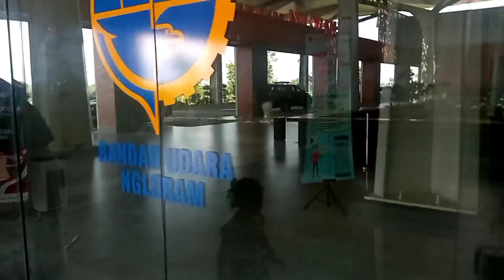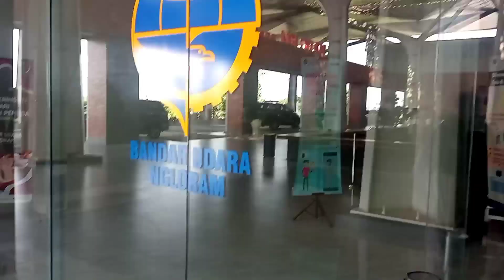TERNYATA KE BANDARA NGLORAM MELEWATI RUMAH DIMAS ZAENAL DAN LEK DAMIS‼️